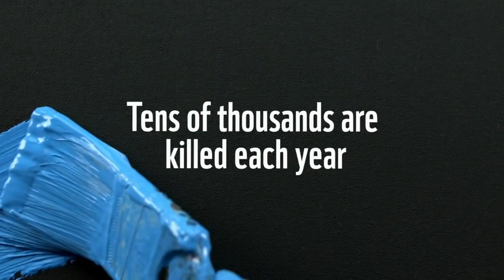I Am Not a Trinket Stop Wildlife Crime WWF PSA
We've teamed up with the World Wildlife Fund (WWF) to raise awareness for their “Stop Wildlife Crime” campaign. which supports our own message of “Share the Earth.”™

Criminal poaching of endangered animals is reaching the highest that WWF has seen in 50 years. The global value of illegal wildlife trade is currently between $7.8 billion and $10 billion per year. It is a major illicit transnational activity worldwide as high-level traders and kingpins are rarely arrested, prosecuted, convicted or punished for their crimes. The goal of the campaign is to build awareness and create a movement to quickly reduce and put an end to poaching.

We hope this inspires you in watching it as much as it inspired us during the production.